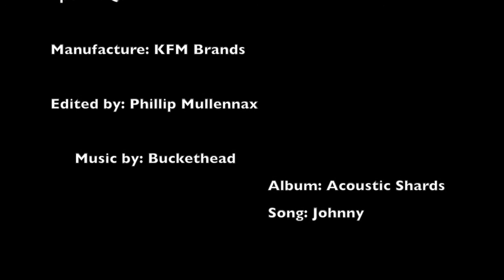What Are Normal Levels of Testosterone v2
BuffMother Michelle talks about what are normal level of Testosterone and what are optimal levels